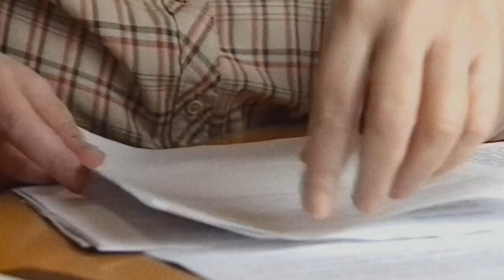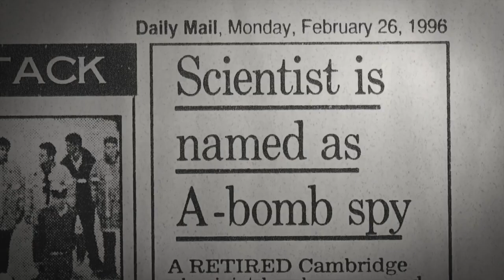A COMPASSIONATE SPY // The Vic Theatre // August 2023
In a captivating parallel to Oppenheimer's narrative, Steve James presents a documentary that unveils the life of Ted Hall. Hailing from Harvard, Hall was enlisted into the Manhattan Project as a young teen. Decades later, he admitted to divulging atomic bomb secrets to the Soviet Union. Through Joan, Hall's wife, the documentary weaves a tale that's both a historical thriller and a tale of love. Delving into the reasons behind his actions, his methods of concealment, and the profound risks involved, the film paints a vivid portrait of intrigue and emotion.